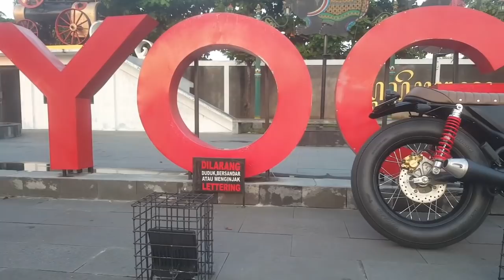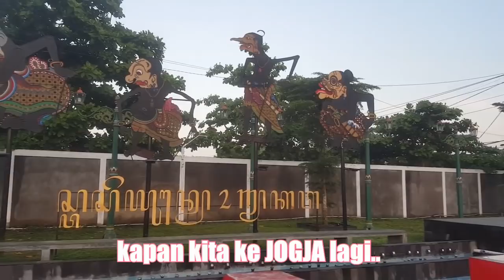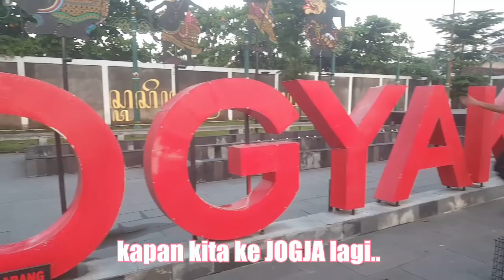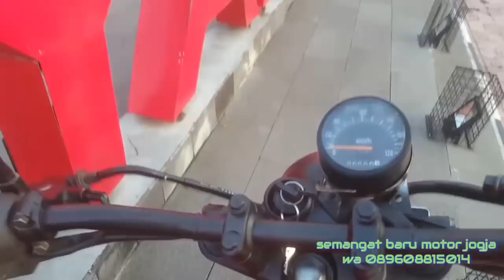Beli motor baru atau modif motor mangkrak, megapro brattstyle vs w175 cafe 34juta vs 5juta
Brattstyle megapro lama
Modif low budget
Pilih ngemodif motor lawas atau beli motor baru rasa lawas..
Semua kembali ke selera ya bosku..

Semangat baru motor jogjakarta
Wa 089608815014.